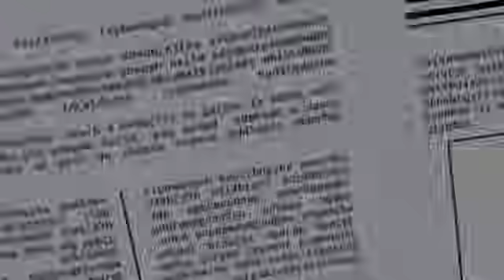😨Jon abandons Garfield?!😨- HD Compilation